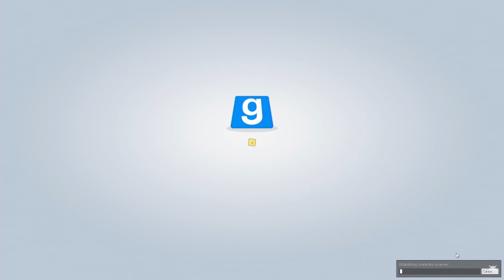Taking a PO-OP